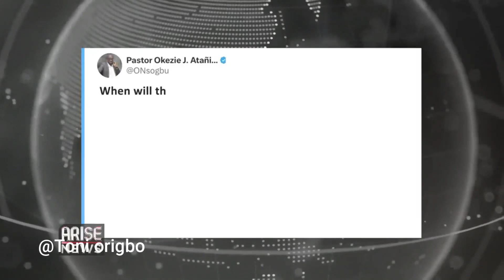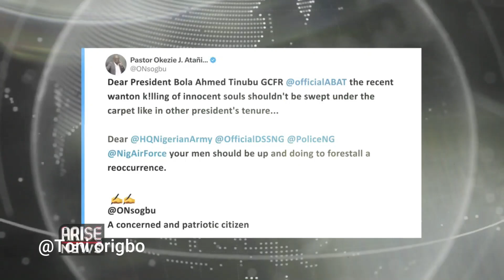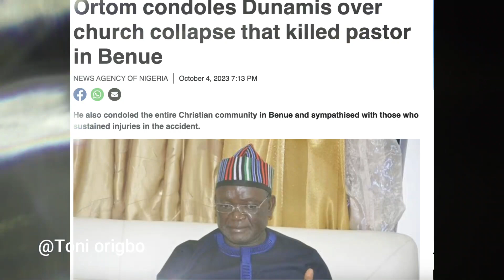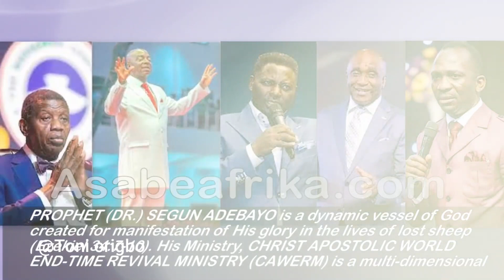Islamic Jihadist / Jos Plateau massacre/Combined your Holy Spirit powers & fight Kidnappers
Nigeria Pastor cannot respond to the Jihadist challenge, since 2009,till date , Watch this disturbing  news in This video till the end and please leave a comment, Nigerian are saying , Noise makers pastor that claims they have powers, should shut up, are they right in saying that?